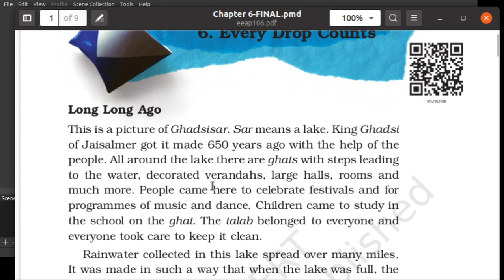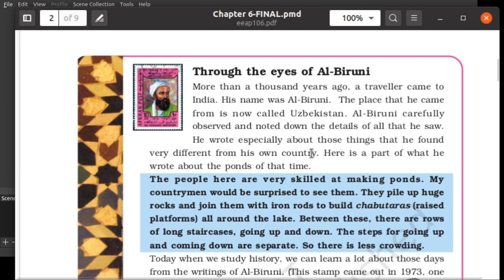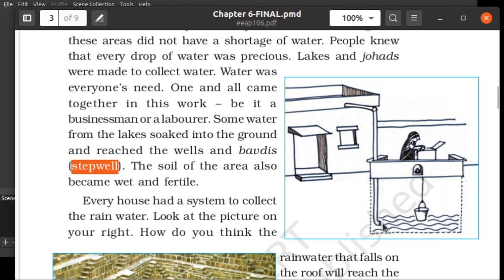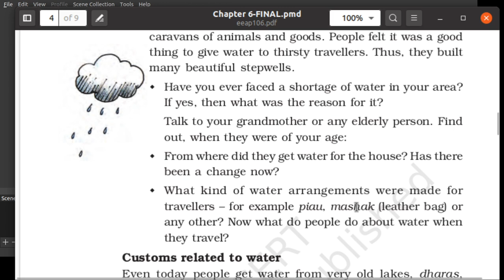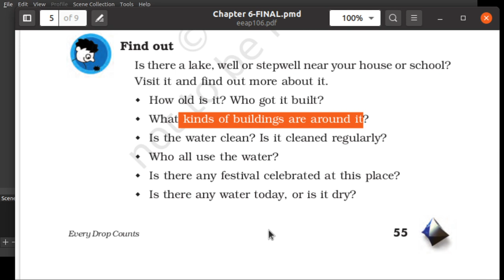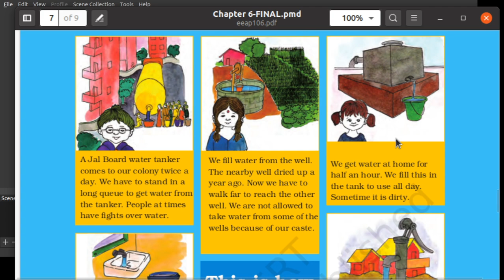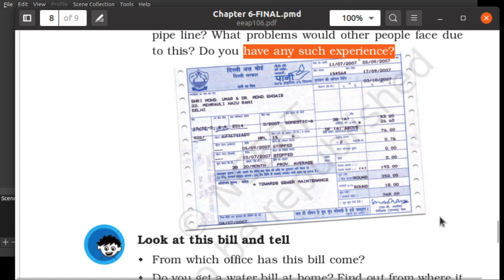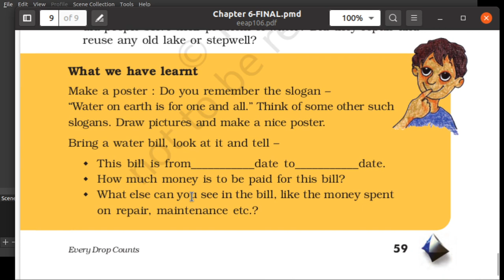Every Drop Counts - Tamil explanation NCERT CBSE Class 5 EVS Chapter 6